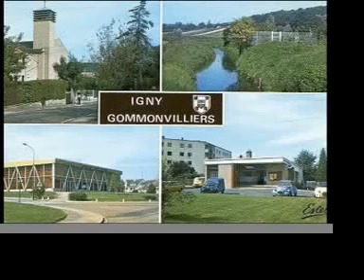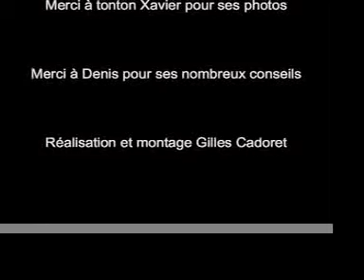Mon enfance.mov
Igny, enfance, souvenirs, binic.